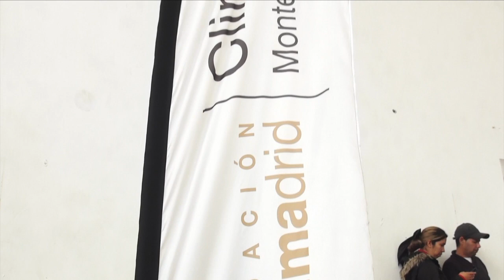PRESENTAN EQUIPO DE LOS CENTROS COMUNITARIOS QUE ESTARÁN EN EL DESAFÍO DE MADRID 2024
Con la presencia del gobernador de Nuevo León, Samuel García Sepúlveda, la secretaria de igualdad e inclusión del estado y de la directora general del INDE Nuevo León, Melody Falcó, dieron de manera oficial la presentación de los jóvenes que representaran a Nuevo León y a México en tierras españolas.

Los niños de los centros comunitarios buscarán defender el título conseguido el año pasado y de igual forma obtener el bicampeonato.